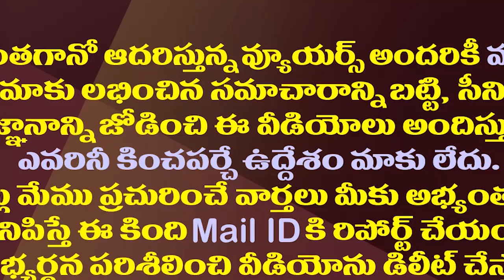వైసీపీ రికార్డు..రాష్ట్ర చరిత్రలో ఇదే ఫస్ట్ టైం| YSRCP Set A Record By Winning A Total Of 13 ZPs